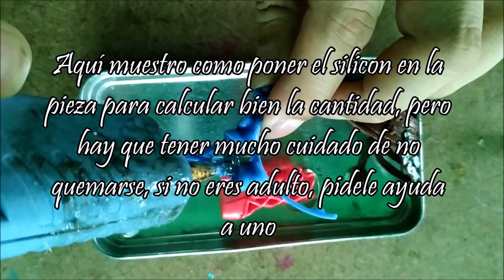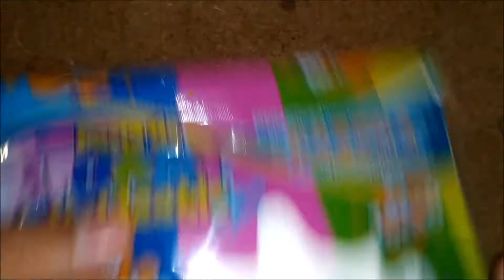Haz replicas de accesorios para tus muñecas!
Encantadores amigos de cuentos de hadas, aquí la técnica que utilizo para replicar accesorios, ya sea por que no encontré otro accesorio igual y lo necesito, o por que lo voy a usar para modificarlo.
TUTORIAL QUE NO ES PARA NIÑOS
Canal de audiolibros :

No tengo los derechos de la música; "Toy Piano" de Wayne Jones
AUNQUE ESTE VÍDEO SEA CATALOGADO COMO PARA NIÑOS POR EL ALGORITMO DE YOUTUBE  (O EN SU DEFECTO POR MI AL TENER JUGUETES/PERSONAJES DE SERIES ANIMADAS), AL SER UN TUTORIAL QUE REQUIERE USAR TIJERAS/SILICON CALIENTE/AGUA HIRVIENDO/PINTURA/CUALQUIER MATERIAL POTENCIALMENTE PELIGROSO PARA NIÑOS, ES IMPORTANTE ACLARAR QUE VA ENFOCADO PARA MAYORES DE 13 AÑOS CON LA CAPACIDAD DE MANIPULAR TALES MATERIALES/HERRAMIENTAS, ES ENTERAMENTE RESPONSABILIDAD DE LOS PADRES PERMITIR AL NIÑO VER/RECREAR EL TUTORIAL (CARECE DE LENGUAJE INAPROPIADO SOLO ES ADVERTENCIA DEBIDO AL RIESGO QUE SE PUEDA SUFRIR SI NO SE TIENEN HABILIDADES/CUIDADOS )